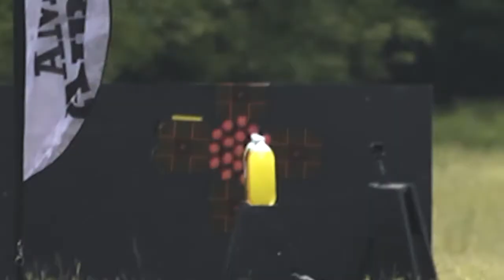Shooting a .45 Cal Airgun on American Airgunner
A .45 Cal Air Gun?! The guys break out the AirForce Airguns Texan .45 to see who has the skills to blow up targets, break down bricks and find the precision needed to win this Big Bore Challenge!

Watch @americanairgunner Challenge, TONIGHT at 7:30 PM ET!

𝗔𝗯𝗼𝘂𝘁 𝗢𝘂𝘁𝗱𝗼𝗼𝗿 𝗖𝗵𝗮𝗻𝗻𝗲𝗹
Taking viewers across America and around the world on unparalleled adventures since 1993, Outdoor Channel is America’s Leader In Outdoor TV. Dedicated to the outdoor lifestyle and conservation, the independent cable network is a division of Outdoor Sportsman Group and provides a complete spectrum of riveting hunting, fishing, shooting and adventure entertainment. Outdoor Channel is received by nearly 40 million U.S. households – the largest outdoor TV footprint in the country – and is available in more than 50 countries internationally. Outdoor Channel can be viewed in HD and is accessible by broadband and mobile platforms.